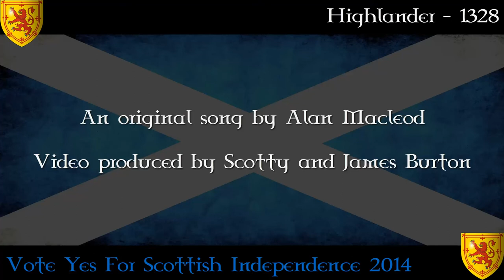Highlander - 1328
Music Video For Highlander - 1328